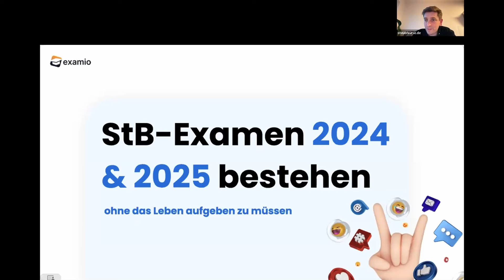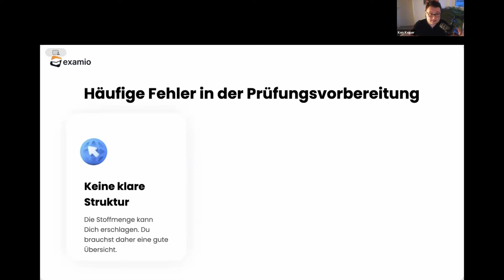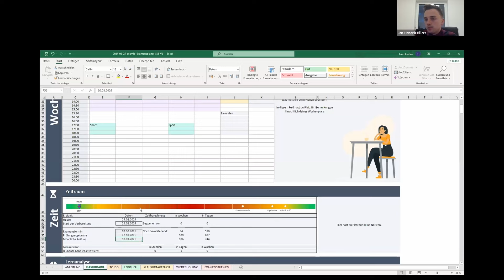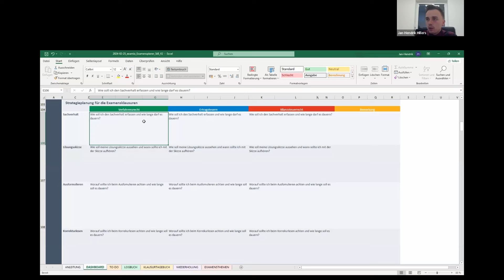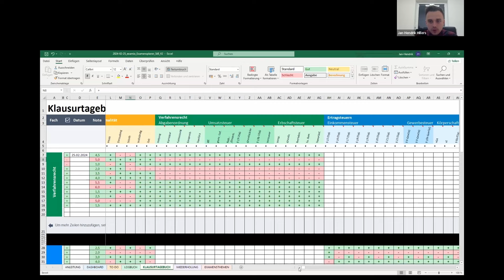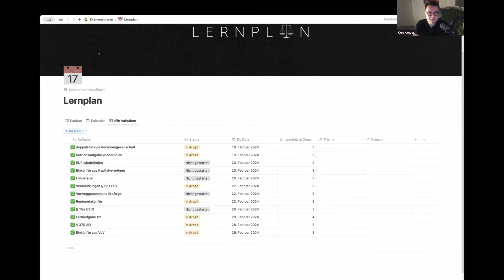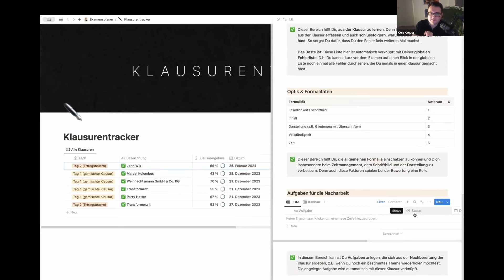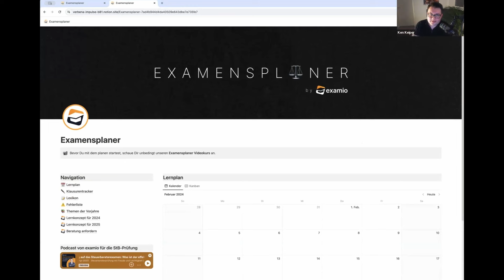Examensplaner für die StB-Prüfung 2024 & 2025 vorgestellt [Webinar-Mitschnitt]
In diesem Video stellen StB Ken Keiper, StB Jan-Hendrik Hillers und Julius Dücker von examio die neuen Examensplaner für die Steuerberaterprüfung 2024 und 2025 vor. Dabei gibt es zwei Varianten: die Excel- und Notion-Variante. Teste gerne, welche Bedienungsphilosophie am besten zu Dir passt.

▬ Sprungmarken ▬▬▬▬▬▬▬▬▬▬▬▬▬▬▬
00:00 Begrüßung und Vorstellung
04:20 WhatsApp-Gruppe für die Steuerberaterprüfung
11:19 Häufige Fehler in der Prüfungsvorbereitung
24:00 Vorstellung des Excel-Planers
1:04:46 Vorstellung des Notion-Planers
1:44:00 Abschluss

examio.de ist bereits seit 2006 dein Begleiter zur Prüfung. Wir bieten umfassende digitale Prüfungsvorbereitung in Steuerrecht, BWL und Rechnungswesen. Bereits über 80.000 Teilnehmende vertrauen auf unsere Expertise:  98 % Kundenzufriedenheit.

▬ Deine Vorteile ▬▬▬▬▬▬▬▬▬▬▬▬▬▬▬
Die Lernplattform umfasst das gesamte prüfungsrelevante Wissen mit den besten Erklärungen in Form von

✓ Live-Webinare und Lernvideos mit den besten Dozenten,
✓ leicht verständlichen Skripten,
✓ interaktiven Übungsaufgaben und
✓ top Übungsklausuren.

Die Online-Kurse, Webinare und Klausurenkurse sind sowohl zum vollständigen Erlernen des Stoffes als auch für den letzten Schliff kurz vor der Prüfung bestens geeignet. Du bleibst zeitlich und örtlich immer flexibel.

Bei der Erstellung dieses Videos ist größtmögliche Sorgfalt angewandt worden. Trotzdem können wir keine Haftung für etwaige Mängel und fehlerhafte Aussagen übernehmen. Die Anwendung des in diesem Video vermittelten Wissens bleibt im Verantwortungsbereich der Zuschauer. Außerdem möchten wir darauf hinweisen, dass ein allgemeinerklärendes Video eine individuelle Steuerberatung nicht ersetzen kann.